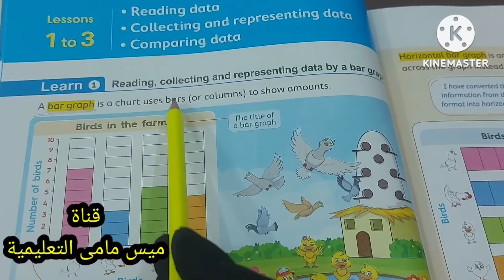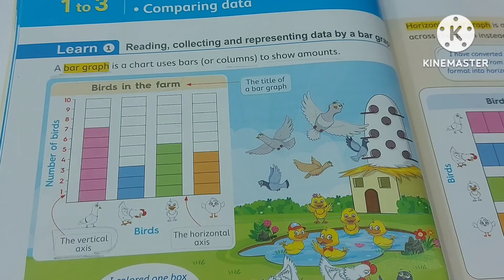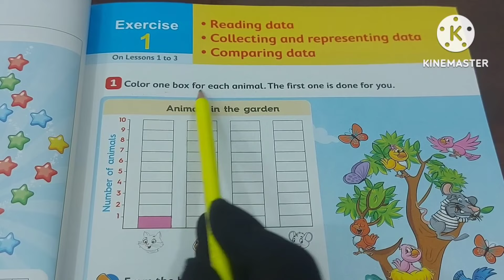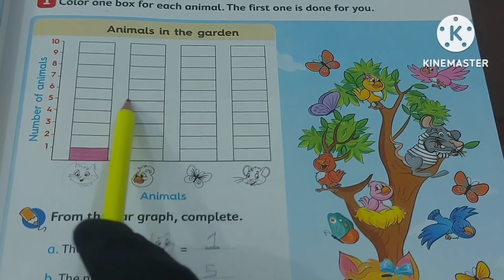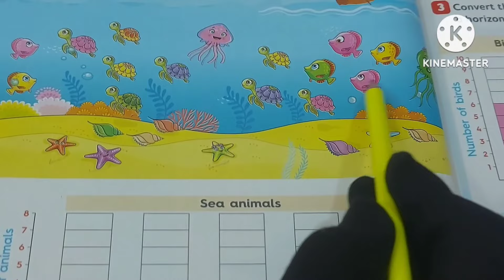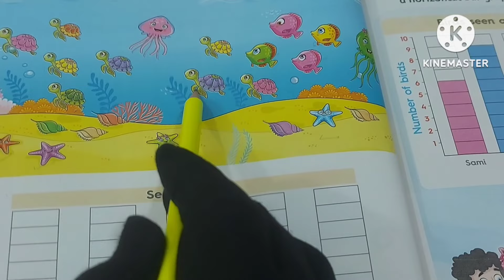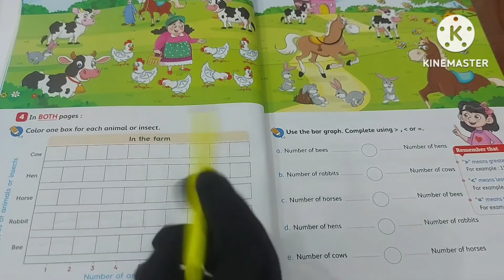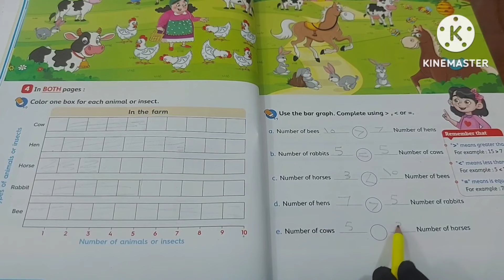ماث 2 / Unit 1 / lessons 1 to 3 / المعاصر/ ازاى اشرحه لابنى بسهولة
ماث 2 / unit 1/ lessons 1 to 3